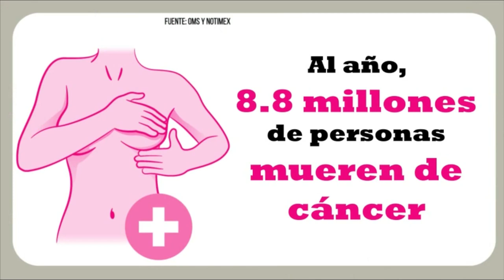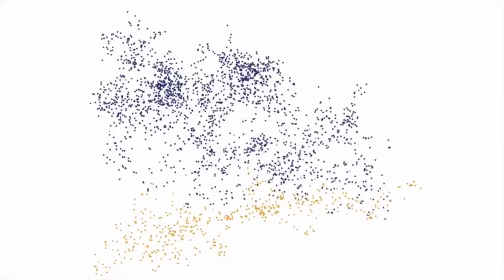Octubre, mes de la lucha contra el cáncer de mama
Al año, 8.8 millones de personas mueren de cáncer